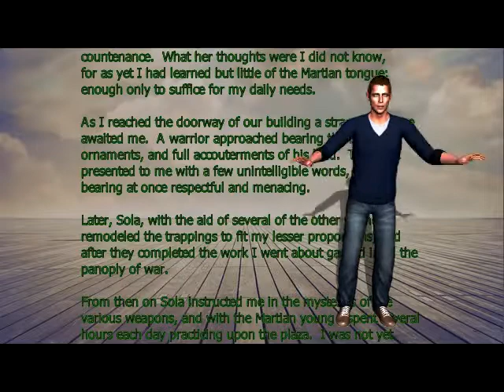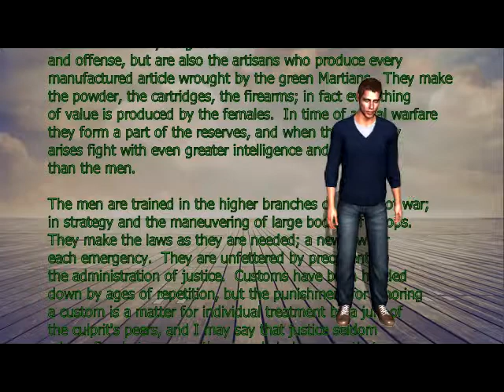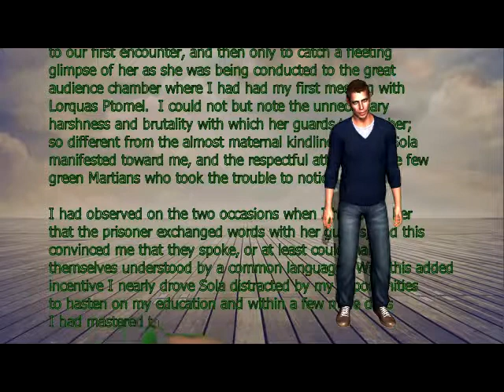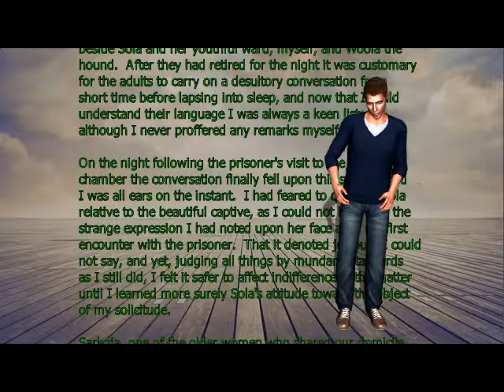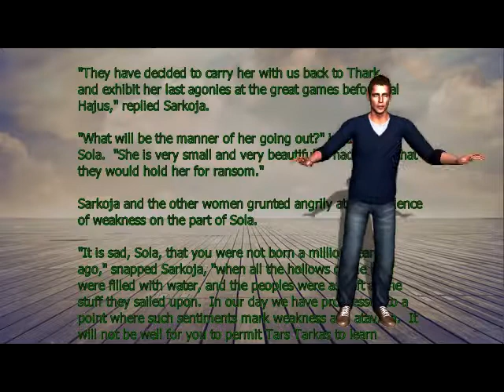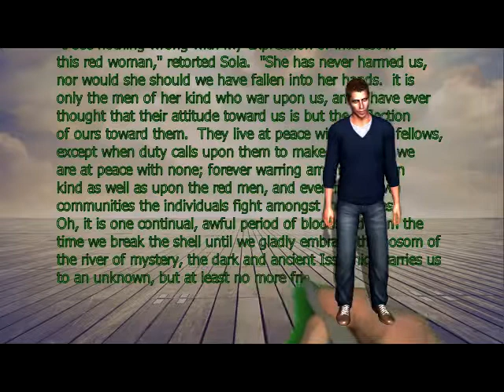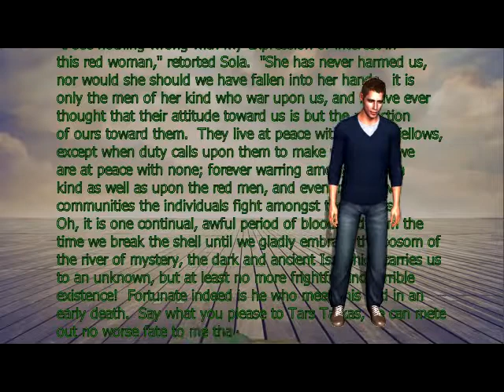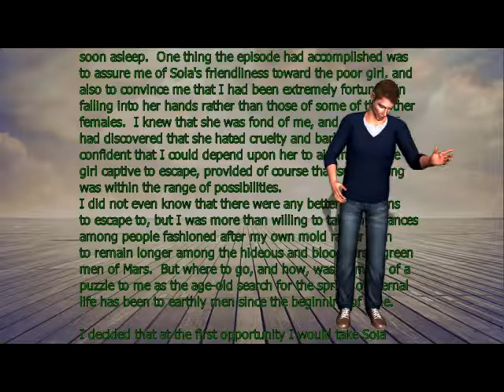A Princess on Mars chapter 9 by Edgar Rice Burroughs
I Learn The Language